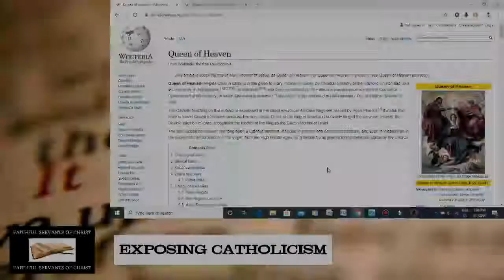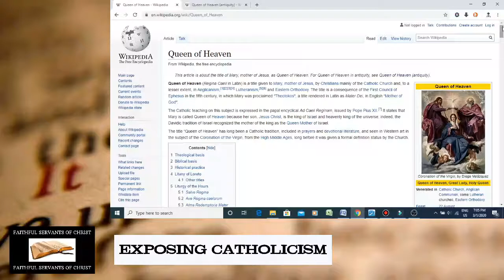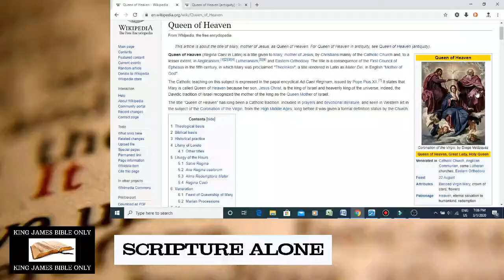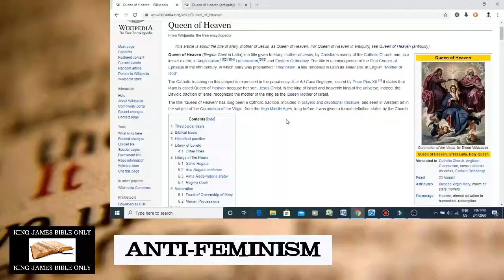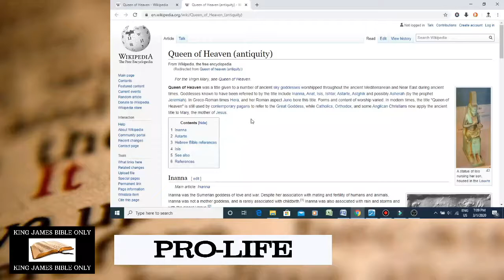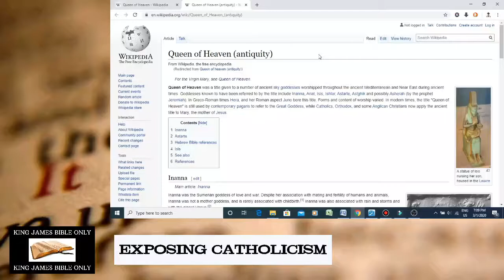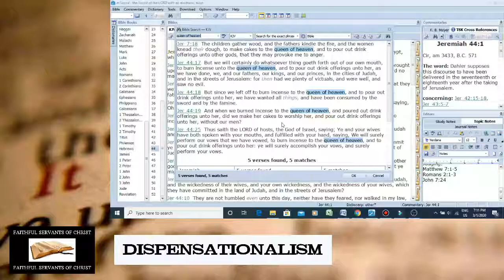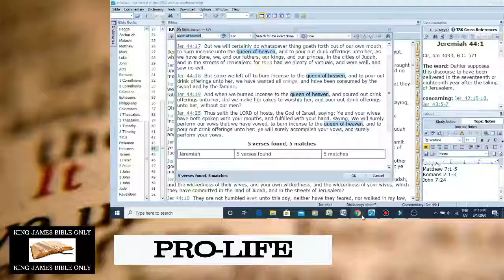Pagan Catholic Sky goddess Worship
The only "queen of heaven" in the Bible is a pagan Babylonian goddess described in Jeremiah 44.